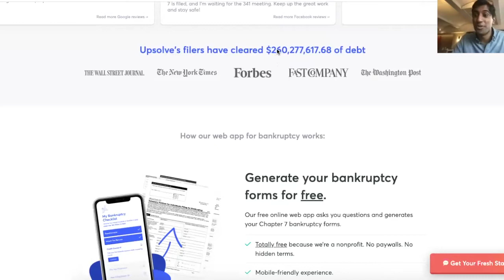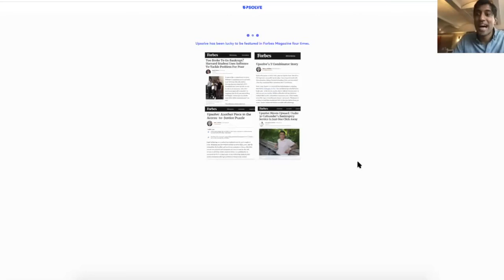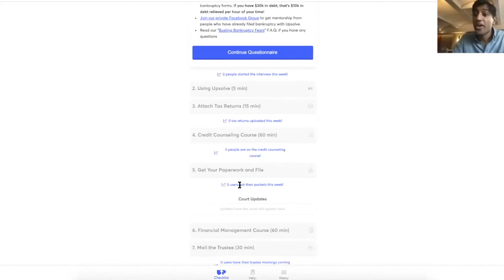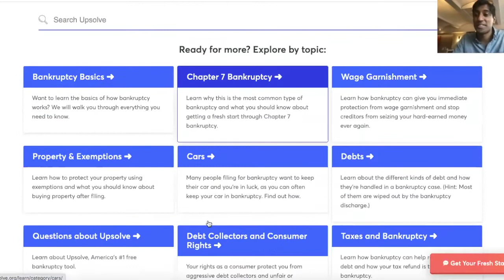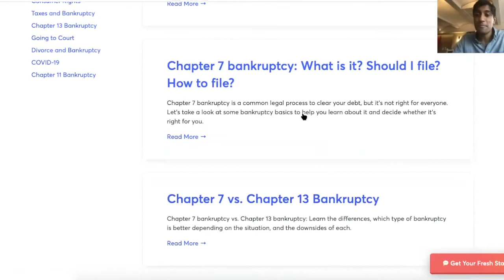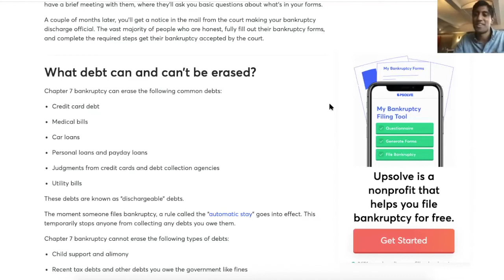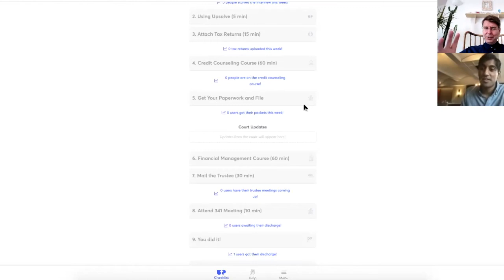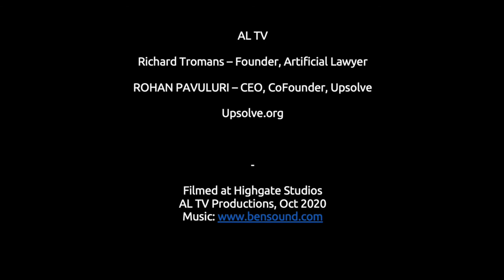Product Walk Through - Upsolve - DIY Bankruptcy Filing Tool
Product Walk Through - Upsolve - DIY Bankruptcy Filing Tool (12 mins)